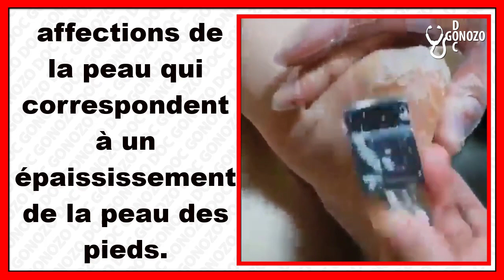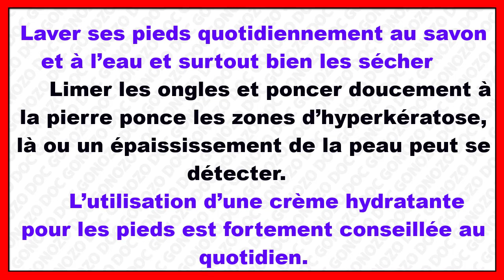Cors aux pieds, durillons qu’est ce que c’est ?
🔴 Cors aux pieds, durillons : comment les traiter ? 🔴
Il existe généralement 2 types de cors :
• - Les cors mous :
• ils se forment généralement entre les 4ème et 5ème orteils et sont par paire, c’est-à-dire que deux cors situés sur deux orteils se font face. Ils ont une couleur blanchâtre et une consistance spongieuse due à la transpiration et la sueur produites entre les doigts de pied.
• Souvent ces cors mous ont une bordure rouge, enflammée et leur centre comporte un point noir : on les trouve alors sous le nom d’œil de perdrix.
• Ces cors mous peuvent éventuellement s’infecter.
• - Les cors durs :
• ce sont les plus répandus, ils peuvent entrainer des douleurs gênantes pendant la marche et apparaissent :
• - sur le dessus des orteils (principalement sur les 3 derniers orteils) au niveau des articulations et entre les phalanges.
• - sur le côté extérieur du petit orteil qui est la zone la plus souvent soumise aux frictions dans les chaussures.

Les durillons et callosités
Les callosités sont comme les cors : ce sont des zones épaissies au niveau des pieds, elles sont cependant plus étendues avec des contours très peu définis. La consistance est dure et c’est la couleur jaunâtre que ces callosités présentent qui permet de les différencier de la couleur normale du reste du pied.
Les callosités se forment dans les zones de pression dans les chaussures surtout sur les côtés du pied : au niveau de la plante mais aussi au niveau du talon. On en retrouve également sous les pieds, au niveau de la jonction entre les orteils et l’avant du pied. Au début, les callosités sont petites et indolores mais par la suite elles peuvent constituer des plaques de plusieurs centimètres de long, se fissurer au niveau des talons donnant alors des crevasses et provoquer également des douleurs.
Les durillons sont par définition des callosités peu étendues et ils se trouvent souvent sous le pied juste derrière les orteils dans la zone de contact entre les os et le sol.

Cors aux pieds, durillons : personnes à risques
Les cors et les durillons ne se rencontrent que très rarement chez les enfants et les adolescents mais certaines populations sont plus à risque d’en développer :
• - Les femmes qui pour des raisons esthétiques et de mode portent souvent des chaussures étroites et à talons hauts (voire très hauts !).
• - Les sportifs réalisant des marches prolongées ou beaucoup de course à pied car chez eux la sollicitation des pieds et les frottements peuvent entrainer la formation de cors et de callosités.
• - Les personnes avec une peau très fine et/ou des orteils de grande taille qui s’exposent davantage aux frottements et frictions dans les chaussures.
• - Les personnes âgées car la peau de leur pied à tendance à se dessécher et à s’affiner et donc elle devient plus sensible aux frottements et s’irrite plus facilement.
• - Les patients atteints de déformations des pieds ou des orteils.
• En effet, en cas d’hallux valgus (« oignon ») qui est une déformation du gros orteil ou en cas de pied plats ou creux, le risque est majoré car la statique de la personne est modifiée.
• C’est-à-dire que la manière dont les pieds supportent le poids du corps change et cela génère des zones de pressions plus importantes sur certaines zones de la peau et le chaussage étant difficile les risques de frottements sur des chaussures inadaptées sont fréquents.

Comment prévenir les cors et durillons ?

Bien choisir ses chaussures
La prévention passe d’abord par le choix des chaussures.
• - Pas de chaussures, trop serrées, trop étroites.
• - Pas de talons hauts (3-4 cm maximum).
• - Pas de chaussures trop grandes.
• - Privilégier des chaussures légères, souples, assez larges, sans couture pour éviter les frottements.
• - Eviter les chaussures à semelles synthétiques pour limiter la transpiration.
• - Préférer les chaussettes en fibres naturelles et bien les changer tous les jours.
• Attention aux sandales ouvertes, elles peuvent favoriser les cors et les durillons
Les soins d’hygiène

• - Laver ses pieds quotidiennement au savon et à l’eau et surtout bien les sécher particulièrement entre les orteils pour éviter la macération.
• En effet l’humidité résiduelle est un facteur de surinfection des cors mous par les bactéries ou les champignons.
• - Limer les ongles et poncer doucement à la pierre ponce les zones d’hyperkératose, là ou un épaississement de la peau peut se détecter.
• - L’utilisation d’une crème hydratante pour les pieds est fortement conseillée au quotidien.

Les informations médicales données sur cette chaine YouTube ne remplacent pas une consultation chez votre médecin
MERCI.